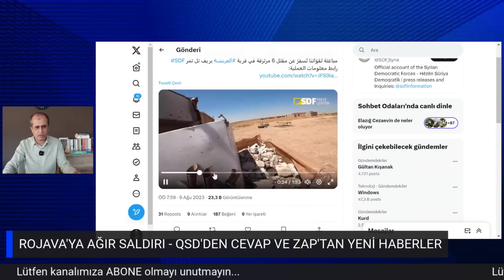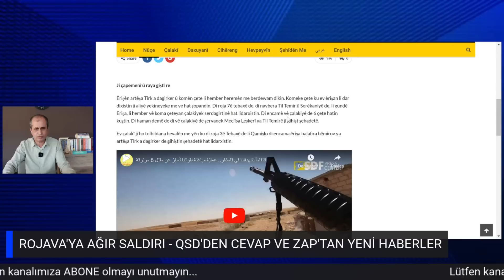Rojava'ya ağır saldırı - Zap'tan yeni haberler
- Rojava'ya ağır saldırı
- Demokratik Suriye Güçleri'nden görüntülü cevap
- Ankara'dan Zap'taki son duruma ilişkin açıklama...